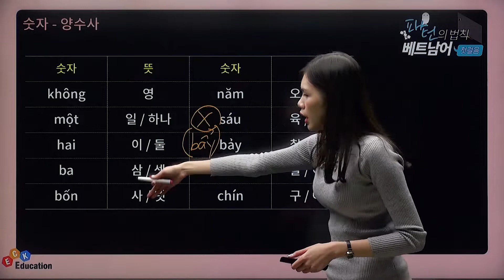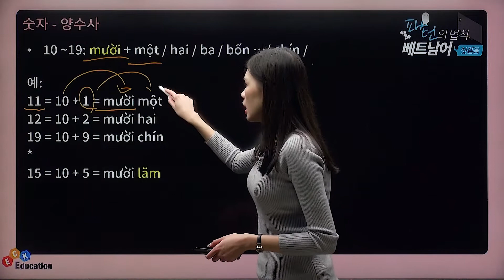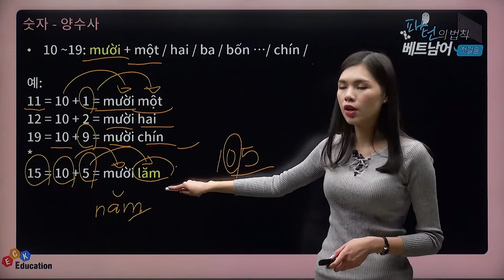패턴의 법칙 베트남어 첫걸음 - [양수사]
패턴의 법칙 베트남어 첫걸음 (저자 직강)

▶ 강의 소개
 - 쉽고 간단한 핵심 패턴을 통해 단계별 학습
 - 베트남에서 실제로 많이 쓰이는 실용 표현 구성
 - 원어민 저자 선생님이 직접 알려주는 직강 강의

▶ 학습 대상자
 - 베트남어 입문자, 초급자
 - 문법은 아는데 회화가 안되는 초급 학습자
 - 초보도 할 수 있는 쉬운 패턴 표현을 배우고 싶은 자

▶ 학습 목표
 - 1단계 : 한마디로 표현하기, 짧고 간단한 표현 학습
 -  2단계 : 기초 문장 익히기, 시제 활용 문장과 의문문, 부정문, 청유문 학습
 - 3단계 : 긴 문장 익히기, 응용 문장 및 보편적인 표현 학습
 - 4단계 : 회화로 대화하기, 일상 생활 속 다양한 상황 표현 학습